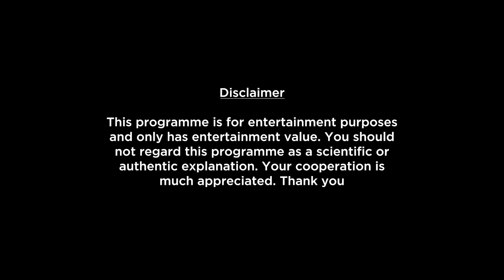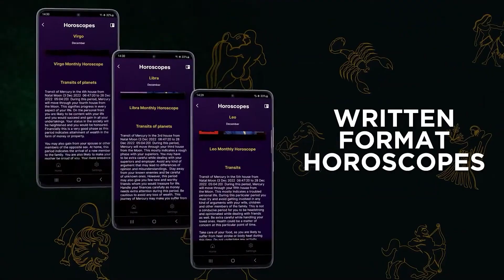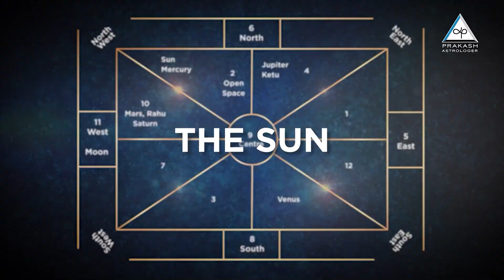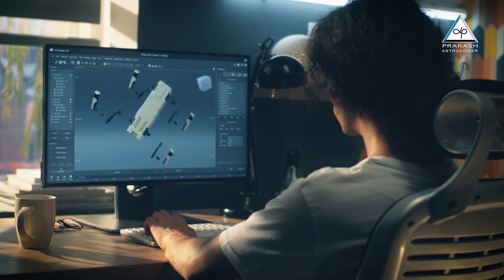Scorpio Monthly Horoscope Preview For November 2024 | What To Expect This Month?